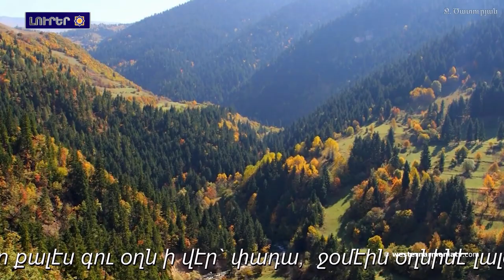ՄԻԵԴ-ը հայ զինծառայողներին սպանության նհետ կապված որոշումա կայացրալ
1. Տաթևա վանական համալիրը ու Տաթևա մեծ անապատը էսա   ՅՈՒՆԵՍԿՕ-ի կողմից պաշտպանված ինան. Գրիգոր Ամիրզայան
2. Երկրաշարժ Երզնկա
3. ՄԻԵԴ-ը հայ զինծառայողներին սպանության նհետ կապված որոշումա կայացրալ
4. Հնդկաստանը խե չի կարել  Հայերի դեմ իրակացրած ցեղասպանությունը ճինանչի. Կապիլ Կոմիրեդդի
5. ՀՀ-ն մտադիրա   չրչարվե հանցու   ԵՄ-ի նհետ փոխգործակցությունը որակական թազա  մակարդակի հսցնե․ Տիգրան Բալայանը՝ Շառլ Միշելին
6. «Վըսկէ ծերքեր» էքսպո